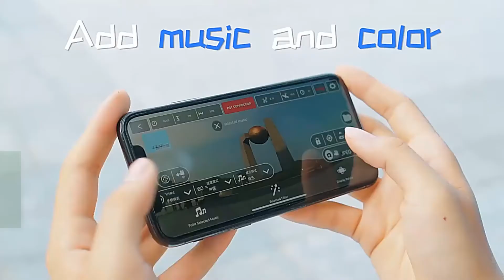Top 5 drone con fotocamera 2021 Revisione fotocamera per droni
1.camere d'azione
2.drones eachine
3.fotocamera per drone
4.dji mavic mini
5.eachine e58 drone

Descrizione:
Mini drone con / senza videocamera HD Hight Hold Mode RC Quadcopter RTF WiFi FPV elicottero pieghevole VS HS210.
Eachine E38 WiFi FPV RC Drone 4K Camera Flusso ottico 1080P HD Dual Camera Aerial Video RC Quadcopter Aircraft Quadrocopter Toys.
Drone 4K con fotocamera 1080P Zoom 50x FPV professionale Wifi Droni RC Altitude Hold Ritorno automatico Dron Quadcopter RC Elicottero.
Drone Quadcopter con fotocamera 1080P Elicottero RC 20-25 min Tempo di volo Drone professionale FPV Dron 720p WiFi Drone con fotocamera.
0x NUOVO 8811x Pro Drone 6k HD 5G Meccanico Gimbal Camera Wifi Sistema Gps Supporta TF Card Droni Distanza 2 km Volo 28 Min
2020 NUOVO L900 Drone 5G GPS 4K con videocamera HD FPV 28min Tempo di volo Motore brushless Quadricottero distanza 1.2km Drone professionale
SG906Max Drones GPS con fotocamera 4K 3 assi Gimbal Anti Collision 1.2Km 26min 5G WiFI Professional Brushless RC Quadcopter Dro
2020 NUOVO M9968 Drone 5G GPS WIFI 6k HD Mini Camera Pro Fesional 1200 METRI Distanza Droni FPV Dron Protettivo VS EX5 L108 E520S
KCX 1KM S3 Pro Droni con fotocamera cardanica a 2 assi 4K GPS professionale Brushless 5G WiFi FPV Drone quadricottero a lunga distanza PK SG906P

action cam
xiaomi mi drone 4k
eachine e520s recensione
video con drone
fotocamera gopro
droni xiaomi
eachine e520
drone
azione gopr
droni xiaomi 2019
droni eachine
fotocamera per droni
prezzo delle azioni gopro
xiaomi 4k drone recensione
eachine e58 drone
fotocamera per drone
drone mi
drone di emozione
un drone con una telecamera
mi drone
un drone volante
drone con fotocamera
xiaomi drone
migliori droni 2020
fotocamera droni
dji mavic mini
drone dj1
fotocamera drone dji
dji mavic mini
mavic mini